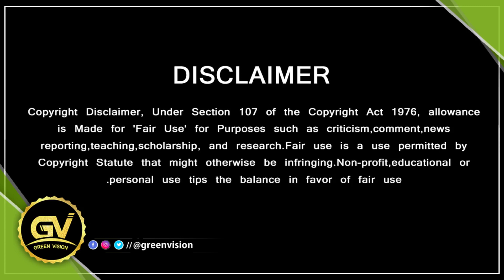ஹாலிவுட் தரத்தில் வலிமை டிரைலர் – Valimai Trailer Release Date – Ajith Mass Dialogue – H Vinoth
ஹாலிவுட் தரத்தில் வலிமை டிரைலர் – Valimai Trailer Release Date – Ajith Mass Dialogue – H Vinoth || Valimai New Update Boney Kapoor Speech – Valimai Next Single Announcement – Valimai Trailer Video Reaction – Fans Celebration Valimai Trailer Theatre

GREEN VISION CHANNEL DOESN'T SUPPORT PIRACY